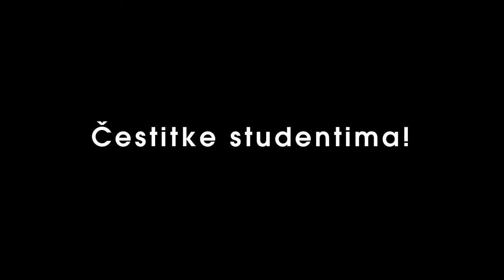Plov za čisti Jadran 2018